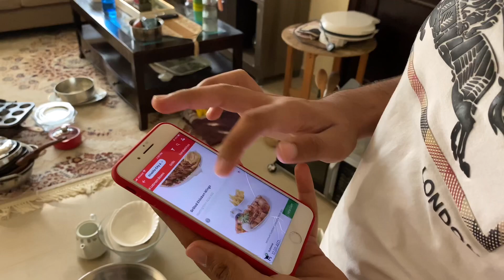Dil ro rha hy bht pareshani hy ghar mein || kitchen ki deep cleaning || Kfc style drumsticks